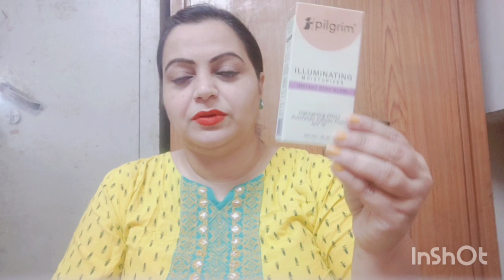*New *Pilgrim illuminating Moisturizer instant Rosy Glow